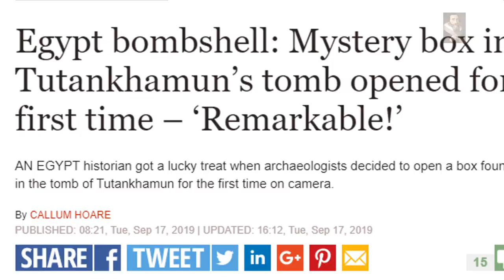Box found in King Tuts Tomb opened for the first time "You can smell the History"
"This is a box that has never been filmed before or opened and the doctor just offered to open it for us," - “Sadly, the box is empty, but, you can smell the wood and the resin, smells like Ancient History" - Bettany Hughes.